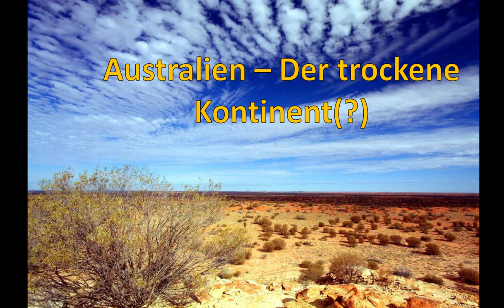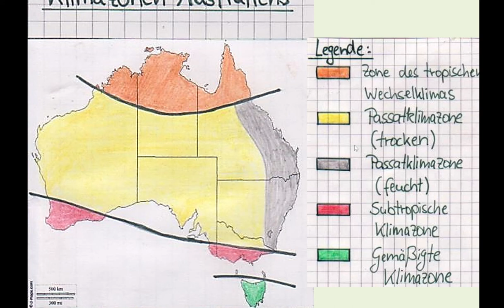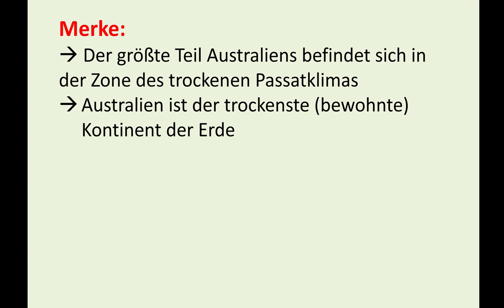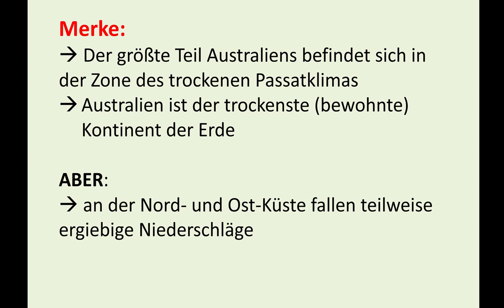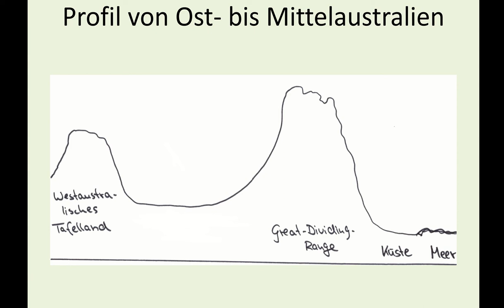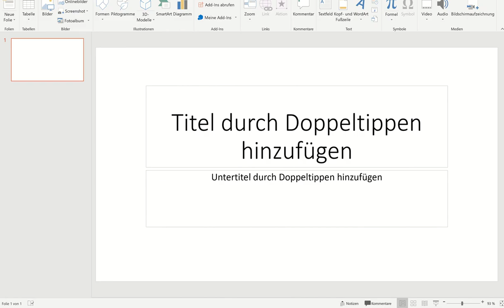Australien - Der trockene Kontinent (?) Geographie Oberschule Frohburg Klasse 7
Liebe Schülerinnen und Schüler der Klassenstufe 7,

Nachdem ihr euch mit der Topographie Australiens befasst habt, wollen wir einen Blick auf das australische Klima werfen und uns im Speziellen mit dem Thema Wasser beschäftigen.

Legt euren Geo-Hefter bereit und notiert die Dinge, die ich euch im Video mitteile.

Dazu benötigt ihr das Arbeitsblatt: Experimentieren im Geographie-Unterricht - Artesisches Wasser. Dieses findet ihr bei Lernsax oder unter folgendem Link:

Herr Kunig